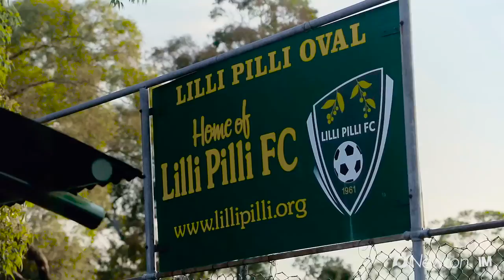13 Shiprock Road - Newton Real Estate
Lilli Pilli -13 Shiprock Road